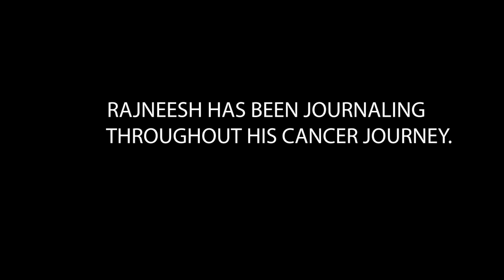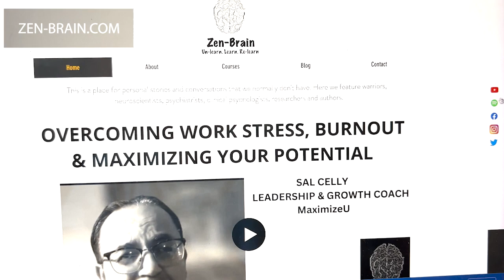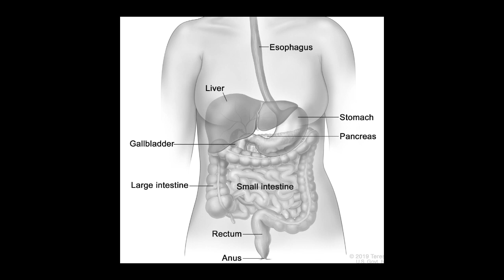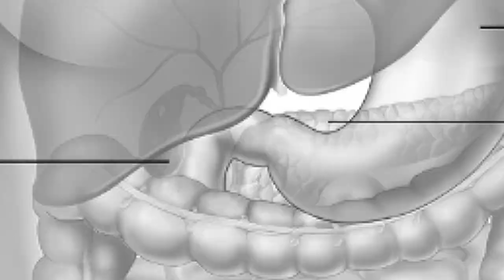RAJNEESH'S JOURNEY TO BEAT STAGE 4 COLON CANCER WITH ONCO SURGEON DR NIKHIL AGRAWAL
Rajneesh Singh, a veteran HR professional was, in July 2021, diagnosed with Stage 4 Colon Cancer. There were no major symptoms till a few days leading up to his diagnosis. After a successful surgery by Onco Surgeon Dr Nikhil Agrawal, Rajneesh was advised a series of chemotherapy sessions which he's completed. He also began journaling which led to an e-book "THE GOOD PATIENT". This discussion is about his journey to beat Stage 4 Colon Cancer. Two Days after recording this discussion, Rajneesh's Colonoscopy was clear. His PET CT Scan results are awaited.
If you'd like to read "THE GOOD PATIENT", you can contact Rajneesh directly.

DR NIKHIL AGRAWAL, ONCOLOGY SURGEON (GASTRO & LIVER), MAX HOSPITAL.

Zen-Brain.com: India’s first independent platform that discusses Emotions​​ MentalHealth Self​​ Relationships​​ ​​ Mind​​ BRAIN​​ RewiringYourBrain​​ Neuroscience with the best Specialists - DOCTORS Psychologists​​ Psychiatrists​​ Researchers​​